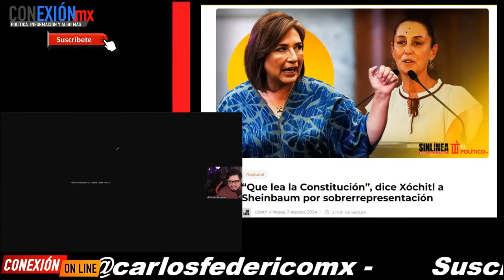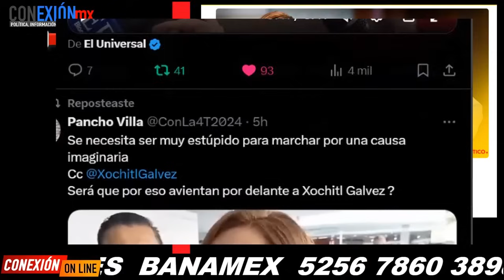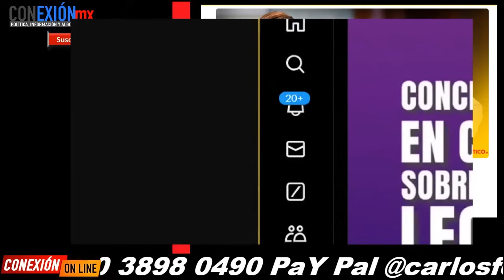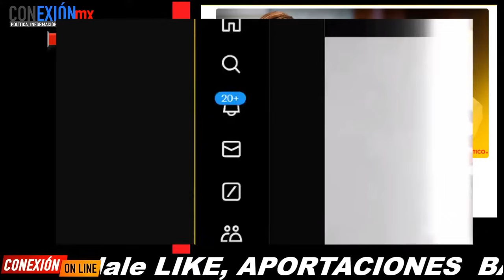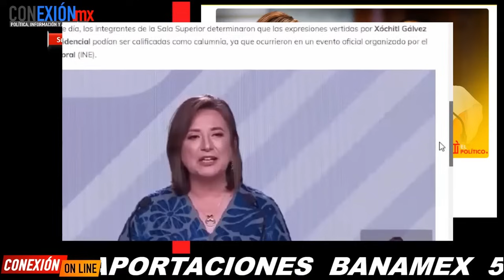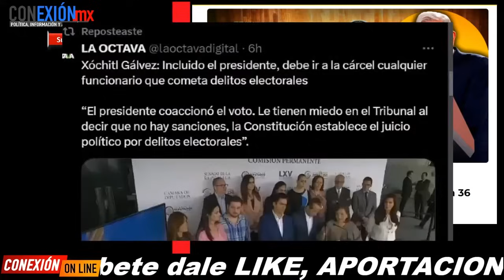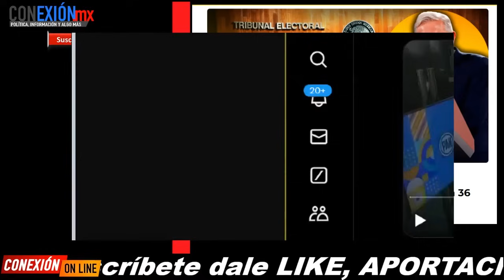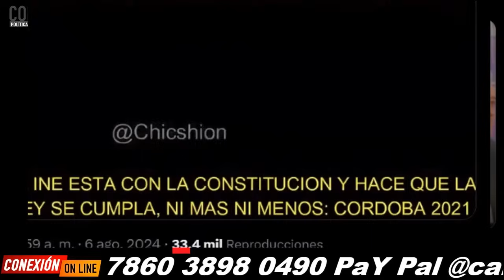¡No nos vamos a dejar! El tigre anda suelto, advirtió Sheinbaum a Xóchitl y Lorenzo Córdova, no le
¡No nos vamos a dejar! El tigre anda suelto, advirtió Sheinbaum a Xóchitl y Lorenzo Córdova, no le muevan, la gente ya opinó el dos de junio. Yo no los voy a detener.

APORTACIONES:
BANAMEX  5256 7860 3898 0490 OXXO o SUCURSAL